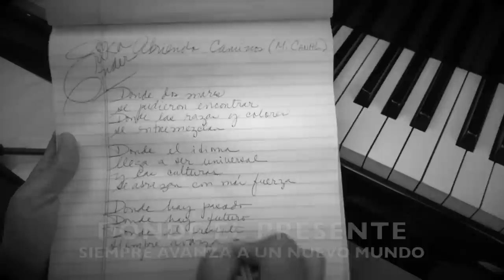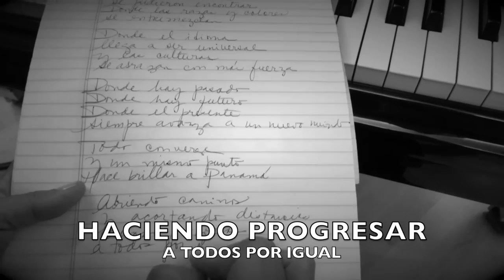Erika Ender - Mi Canal (Lyric video)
Lyric video de "Mi Canal" de Erika Ender

Erika Ender - Mi Canal - Letra

Uniéndonos...

Donde los mares se pudieron encontrar
Donde las razas y colores se entremezclan
Donde el idioma llega a ser universal
Y las culturas se abrazan con más fuerza

Donde hay pasado, donde hay futuro...
Donde el presente siempre avanza a un nuevo mundo
Todo converge de un mismo punto...
Hace brillar a Panamá...

Abriendo caminos y acortando distancias
Haciendo progresar a todos por igual
Puertas de par en par por siempre en mi canal
Uniéndonos...
Acercándonos...
Creciendo...
En el tiempo...
Es mío...
Es tuyo...
Que orgullo...
Nuestro canal...

Todo aquí se conecta
Todo aquí se entremezcla
En el canal...
De Panamá...
En el canal...
De Panamá...

Uniéndonos...
Acercándonos...
Creciendo...
En el tiempo...
Es mío...
Es tuyo...
Que orgullo...
Nuestro canal...

Uniéndonos...
Acercándonos...
Creciendo...
En el tiempo...
Es mío...
Es tuyo...
Que orgullo...
Nuestro canal...

Abriendo caminos...

Programación y producción musical: José Domenech
Mezcla: Waldy Domínguez
Grabado en Sonic Projects, Miami, USA